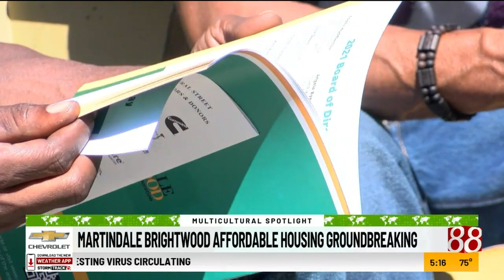Martindale Brightwood affordable housing ground breaking